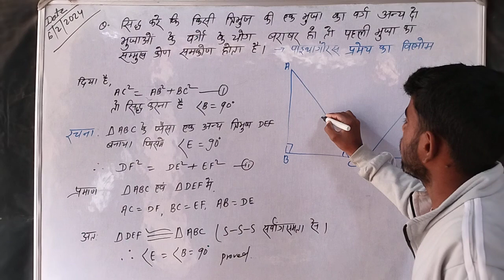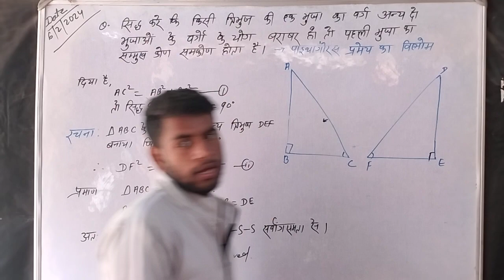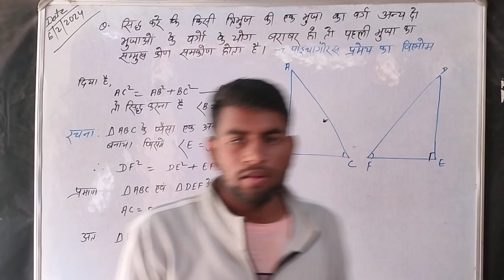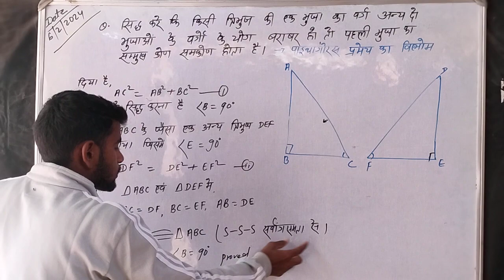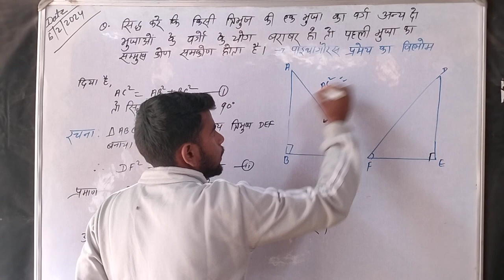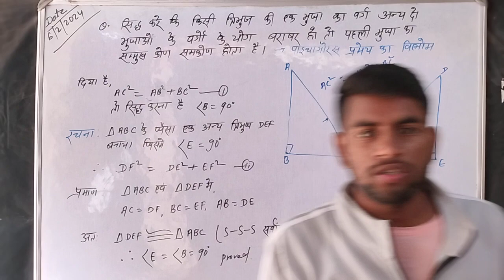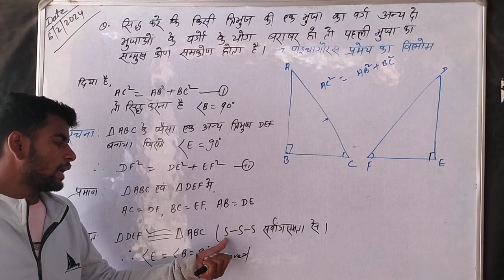पाईथागोरस प्रमेय का विलोम_Opposite of Paithagorash Theory || Class 10th Math vvi question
paithagorash pramey ke vilom kya hai
पाईथागोरस प्रमेय का विलोम को सिद्ध करें
सिद्ध करें पाईथागोरस प्रमेय के विलोम को

सिद्ध करें की किसी त्रिभुज की एक भुजा का वर्ग अन्य दो भुजाओं के वर्गो के योग बराबर हो तो पहली भुजा का सम्मुख कोण समकोण होता है